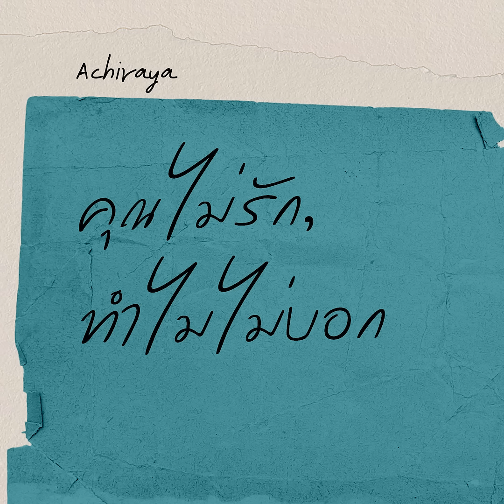คุณไม่รักทำไมไม่บอก I ACHIRAYA (Cover Version)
Song : คุณไม่รักทำไมไม่บอก
Original Version : พุ่มพวง ดวงจันทร์
Beat Created by  ACHIRAYA
Cover Version by ACHIRAYA :)

เพื่อไม่พลาดเพลงใหม่ๆ จากช่องนะคะ :)